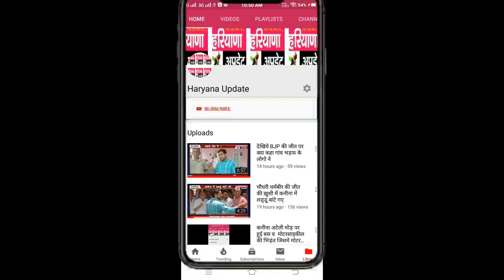रोडवेज के कर्मचारियों के लिए अच्छी खबर